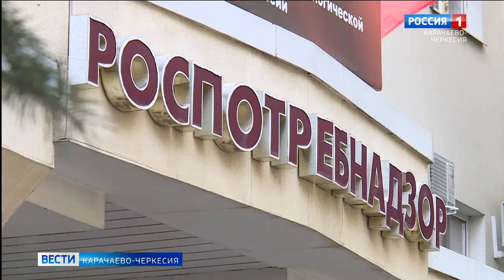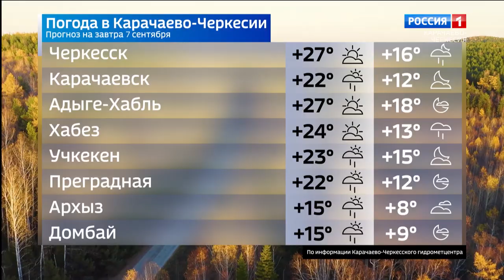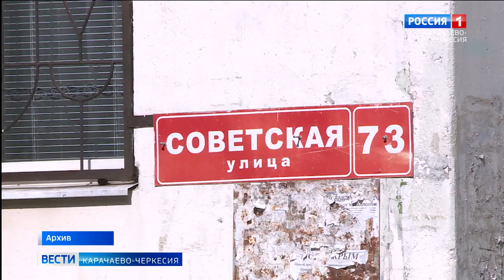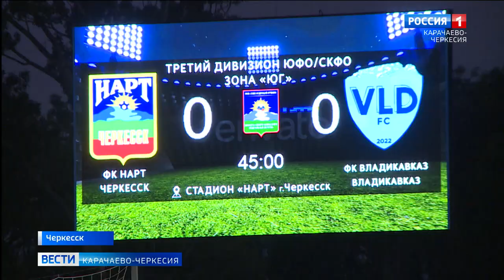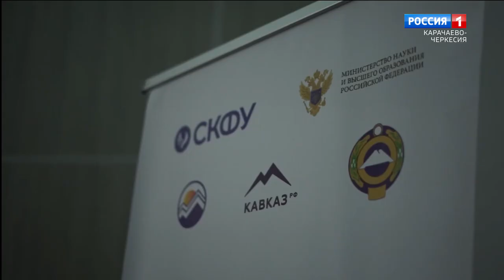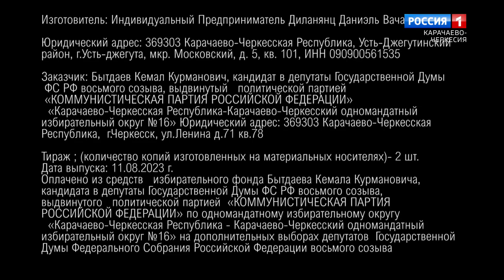Вести Карачаево-Черкесия 06.09.2023